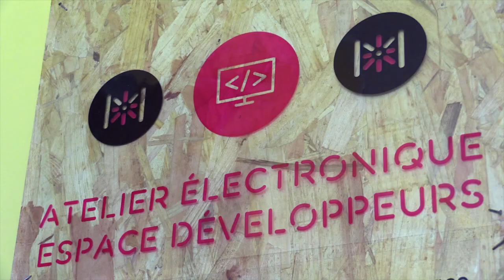Au cœur de la bidouillerie électronique de Guéret